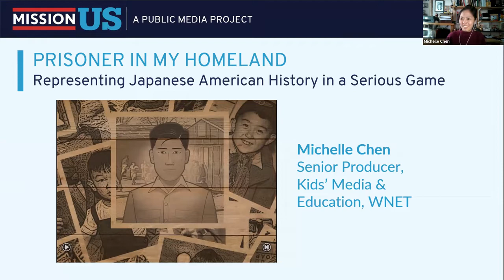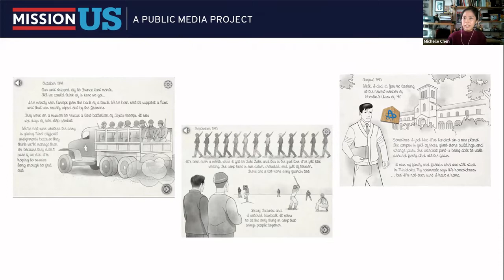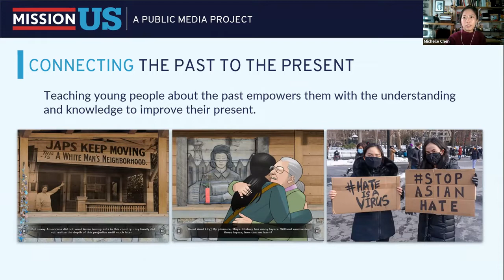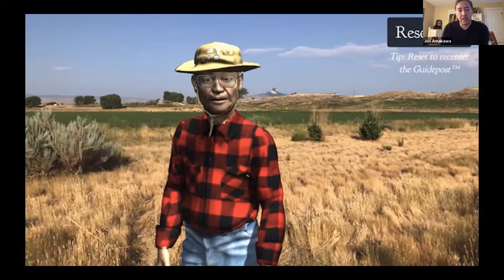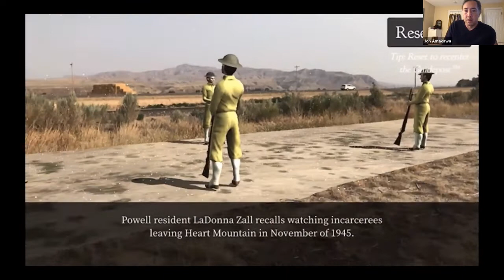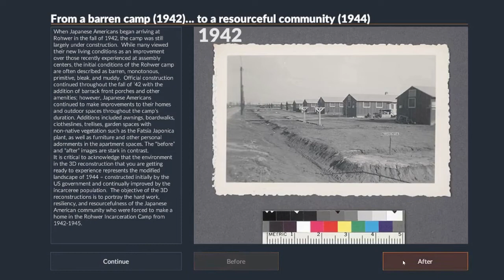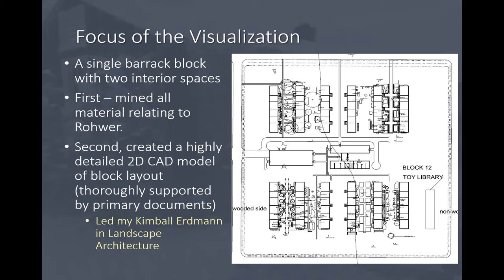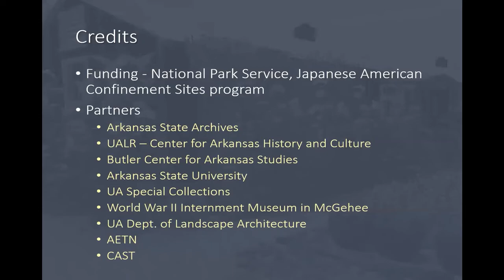What's Next: Telling Japanese American Stories Through Digital Arts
This panel will feature three new projects that employ the use of new technologies to tell the story of Japanese American incarceration. Jon Amakawa will highlight his augmented reality tour of Heart Mountain, Michelle Chen of WNET will discuss their educational game Mission US: Prisoner in My Homeland, and Angie Payne will showcase the University of Arkansas's multi-faceted project Rising Above: Reconstructing Rowher. The discussion will be moderated by Heart Mountain Wyoming Foundation  executive director Dakota Russell.

Panelists: Jon Amakawa (Associate Professor, Fitchburg State University); Michelle Chen (Senior Producer, The WNET Group ); Angie Payne (Senior Research Assistant, Center for Advance Spatial Technologies, University of Arkansas)

Moderator: Dakota Russell (Executive Director, Heart Mountain Wyoming Foundation)